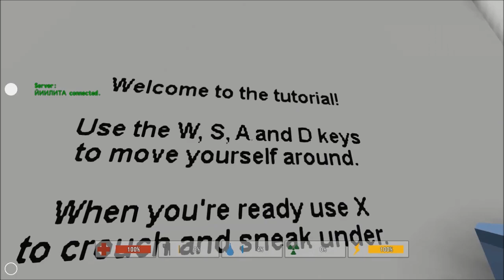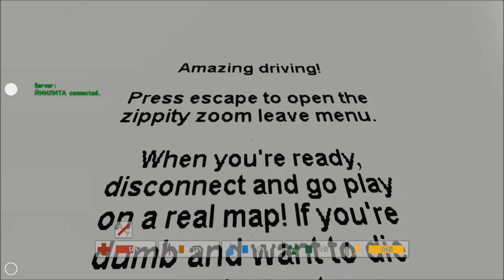Unturned обзор и прохождение №1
Unturned это инди-игра(смесь MineCraft + Rust + DayZ) которая находится на разработке(ранний доступ).

Пожалуйста!